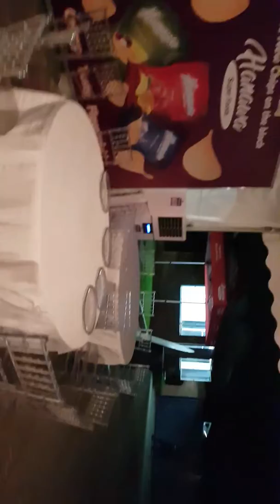S8 motivation gbm Gbpiefactory ProvokeInspireEquip Iamgeorgebillionaire George Munengwa(11)